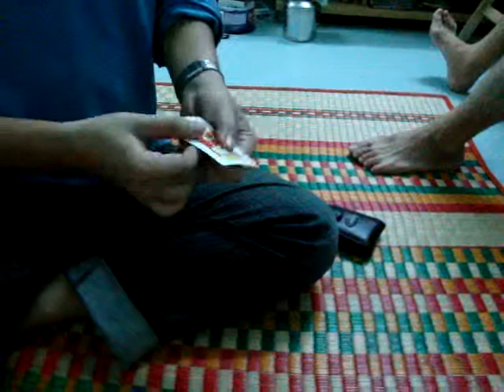Coin to card